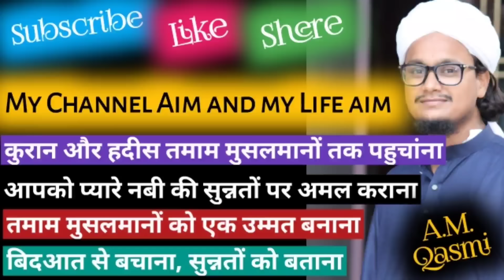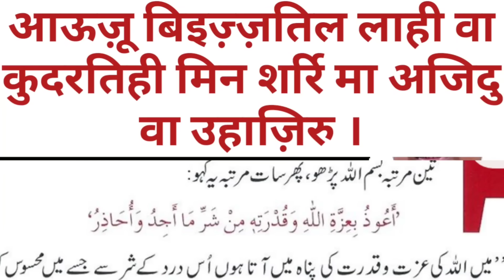बदन के दर्द की दुआ | Har tarah k dard ki dua 7 Bar pdh lo | pain killer dua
बदन के दर्द की दुआ | Har tarah k dard ki dua 7 Bar pdh lo | pain killer dua by Mufti Molana A.M.Qasmi

Bank : SBI
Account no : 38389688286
Name: AMIR MUAVIYA
IFSC : SBIN0001380